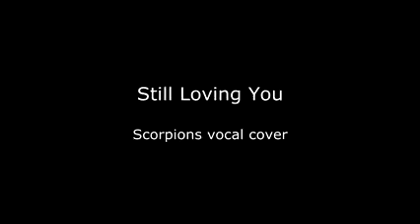Still loving you scorpion vocal cover